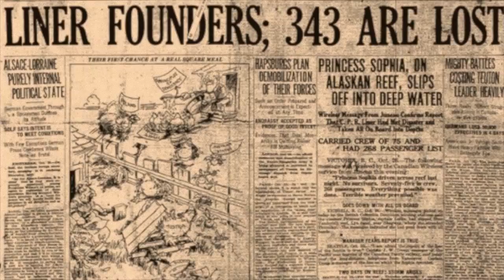The Princess Sophia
This is a video of a song I wrote about the CPR steamship Princess Sophia. The song is available at ITunes or directly from my

On 25 October 1918, the Sophia sank with the loss of all aboard after grounding on Vanderbilt Reef in Lynn Canal near Juneau, Alaska. With 343 or more people lost, the wreck of the Princess Sophia was the worst maritime accident in the history of British Columbia and Alaska. The circumstances of the wreck were controversial, as some felt that all aboard could have been saved.

I just saw that I was asked to post the lyrics over a year ago. Here you go. Sorry for the delay.

The Princess Sophia       lyrics and music by. D. R. Halen

Verse 1
As the legend is told she was laden with gold
And near four hundred souls from the Klondike
As the sun left the valley the captain gave tally
“She’s a Princess we’ll steam through the midnight”
Was a breeze from the North as she plotted her course
Soon past Haines then South-East through the islands
With a coal oil lamp charted course through the damp
with nary a light from the mainland

Chorus
As the Princess drew near
Her bow would soon rear
For the rock lay ahead was to take her
On that early cold ‘morn
Struck a reef without warn
Vanderbilt was the name of her maker

Verse 2
She was up on the hard to the skipper’s chagrin
On that ill-fated night in October
and the call soon went out send a lifeboat about
Make it quick for’ I think I can hold her
And the seas they were calm as the boats through the dawn
Came ‘long side the confusion and sorrow
“but your boats are too few ‘for to rescue my crew
we’ll stand by for a large one tomorrow”

Change to a minor key – ( the middle 8 )

And the winds began to blow ( and the winds began to blow)
And the seas began to grow ( and the seas began to grow)
Then she opened up her arms and took her down below
Took her down below
No, no, no, no, no, no
She wasn’t meant to go
Into the sea below

Drum Break

Verse 3

When the wind, she laid down a score of lifeboats abound
Full intent on a heroic rescue
Rushing North through the sea to where the Princess slipped free
From the rock that had held her last evening
“twas a scene of dismay for at the dawn of the day
All were lost of her crew without reason
Forgive the captain’s last call lend a prayer, bless them all
For the wind’s bound to change in that season

Outro
No, no, no…the name of her maker